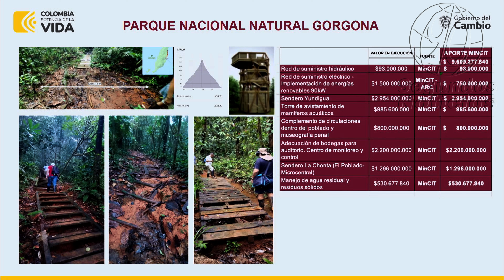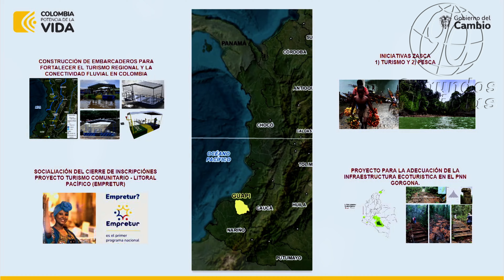🛑🎥Intervención Germán Umaña, proyectos científicos, ecoturísticos y de seguridad en la isla Gorgona👇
Colombia se está posicionando como líder mundial en turismo sostenible con un proyecto revolucionario que abarca 10 parques nacionales. En este video, exploramos la colaboración entre Parques Nacionales, el Ministerio de Industria, Comercio y Turismo, y la cooperación internacional, resultando en una inversión de 42,000 millones de pesos en infraestructura ecoturística y desarrollo comunitario. Desde la implementación de energías renovables y suministros hidráulicos hasta la creación de senderos para caminatas y torres de avistamiento de mamíferos acuáticos, te llevamos por un viaje a través de las innovadoras estrategias que están transformando la forma en que los visitantes experimentan la rica biodiversidad y cultura de Colombia.

Acompáñanos mientras visitamos comunidades locales, como Guapi en el Pacífico, donde los muelles flotantes y los nuevos embarcaderos están mejorando significativamente la accesibilidad y fortaleciendo la conectividad fluvial. Además, profundizamos en cómo el apoyo a emprendedores locales y la promoción de artesanías y pesca están fomentando una transformación productiva esencial para el desarrollo turístico gastronómico.

Este video no solo muestra los esfuerzos de Colombia por proteger su biodiversidad única y promover el ecoturismo, sino que también destaca la importancia de trabajar "del territorio al escritorio", asegurando que el turismo beneficie tanto a los visitantes como a las comunidades locales. 👇👇
90 Segundos Noticias, Somos independientes, con neutralidad e imparciales, objetivos y honestos en su concepto estricto. Sin prejuicios, justos y equilibrados. ...

¡Gracias! 🌟🤝